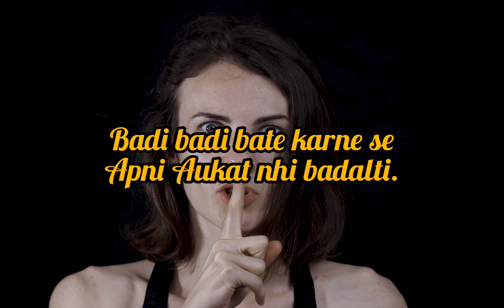attitude status video for whatsapp ll status of whatsapp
‎@Dil E Zaher
‎@Dil E Zaher
‎@Dil E Zaher